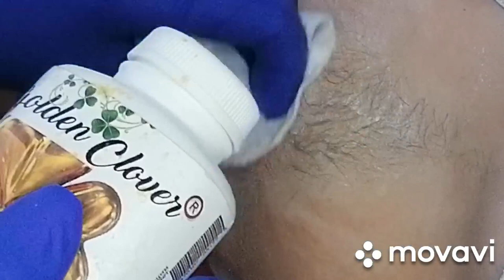Обучение. Шугаринг забритых подмышек.